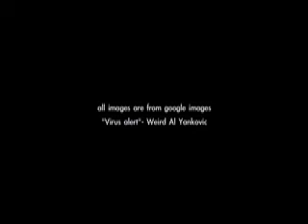Windows sucks.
I can't take Windows anymore. i have moved to mac. when bill starts making better software and hardware, maybe. But i love OSX so screw vista.